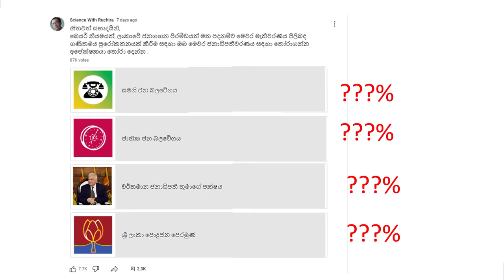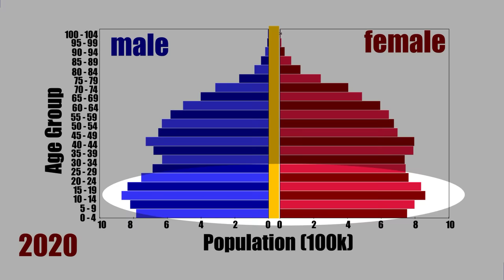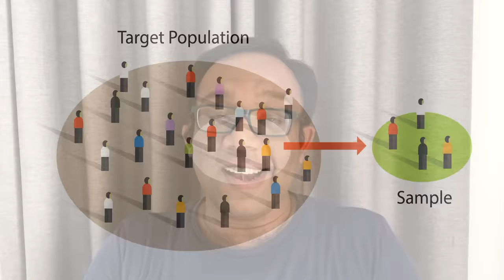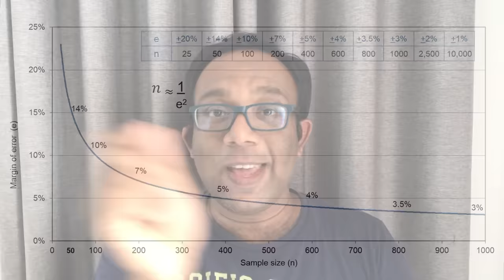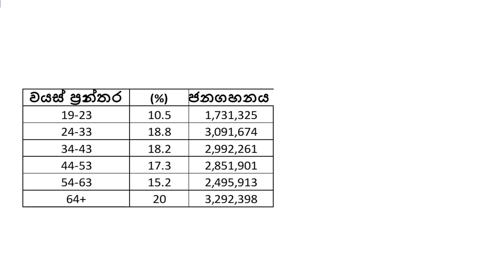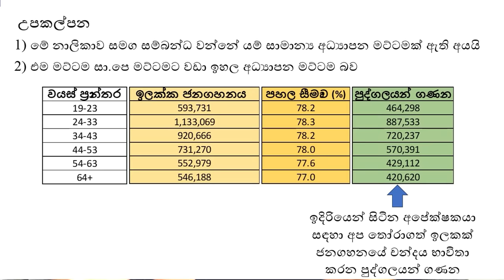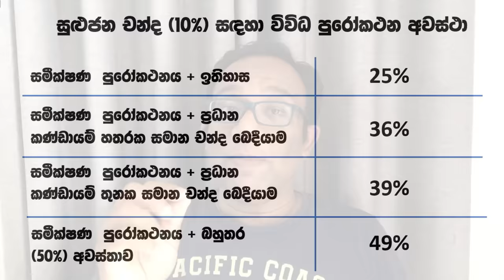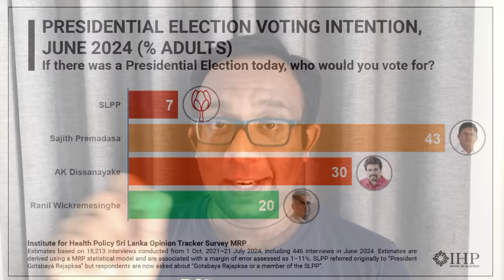ලක්ෂයකට අධික පිරිසක් සහභාගී වූ සමීක්ෂණයක් ඇසුරෙන් : සමීක්ෂණ කියවීමේ ක්‍රමය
මේ වීඩියෝ එක අද ඔබ වෙත අරගෙන ආවේ, සමීක්ෂණ කියවීමේ ක්‍රමය පිලිබඳ ඔබට අවබෝධයක් අරගෙන එන්න. ඒ සඳහා මේ දිනවල බොහොම උනන්දුවක් තිබෙන ජනාධිපතිවරණය පිලිබඳ සමීක්ෂණයක් සිදු කළා.

මේ වීඩියෝ එක තුල පියවරෙන් පියවර සමීක්ෂණ ක්‍රමය ගැනත් එහි නිරවධ්‍යතාවයට බලපාන කරුණු+ ගැනත් මම කතා කරනවා. ඒ වගේම මේ සමීක්ෂණය මත පදනම්ව ලැබෙන අවසාන පුරෝකථනය, විවිධ වෙනස් අවස්ථා සඳහා වෙන් වෙන් වශයෙන් බැලීමට උත්සහ කරනවා. ඒ සියලු අවස්ථා සඳහා භාවිතා කල උපකල්පන (assumptions) හැකි සියලු විටම සඳහන් කළා.

මේ සඳහා භාවිතා කල තොරතුරු පහත යොමුවෙන් ලබාගත හැකි

වැදගත් කරුණු :
බේයර් නියමය භාවිතයෙන් වෙන වෙනත් වයස් ප්‍රාන්තර සඳහා ඉලක්කගත ජනගහනයෙන් ඔබ්බට පුරෝකථනයන් සිදු කිරීම සඳහා අවස්තාවක් ඇති මුත්, එක් එක් වයස් ප්‍රාන්තර සඳහා ඉතිහාසගත දත්ත නොමැති වීම හේතුවෙන් එය භාවිතා නොකර විවිධ අවස්ථා සඳහා (Senario) පුරෝකථනය සිදු කරන ලදී

සමීක්ෂණයේ ජනවියාප්තියත් ජනගහන ජනවියාප්තියත් මත සිදුවන නැඹුරුතාව මගහරවා ගැනීමට අධ්‍යාපන මට්ටම් මත සිදු කලයුතු ගැලපීම, අධ්‍යාපන දත්ත මත සිදු කරන ලද අතර, එමගින් සමීක්ෂණ ප්‍රතිපලය තුල වැඩි තරුණ නියෝජනයක් පිරිසක් සහභාගේ වීම නිසා ඉහල වයස් ප්‍රාන්තර වල ප්‍රතිපලයේ ඇති වන නැඹුරුව සමස්ත ජනගහනය තුල ඇති කරන බලපෑම තුලනය කිරීමට භාවිතා කරන ලදී.